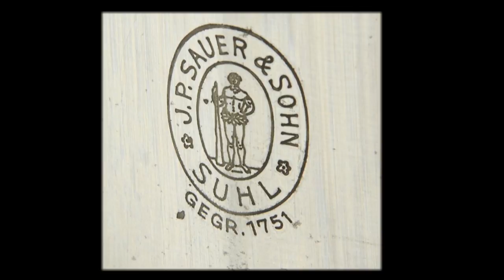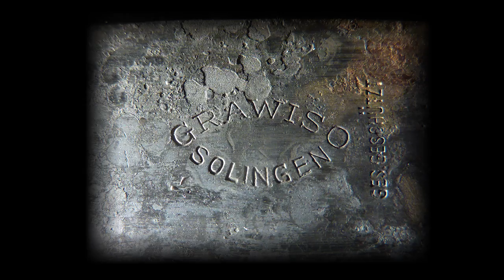🍀SA Dolch und HJ Messer Entrosten mit destilliertem Wasser Part-3🍀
In Part 3 seht ihr erneut ein Update zum Entrosten, des SA Dolches und des HJ Messers, mit destilliertem Wasser.

Slvmber - Temporal Driver

         🍀▬Creative Commons▬🍀